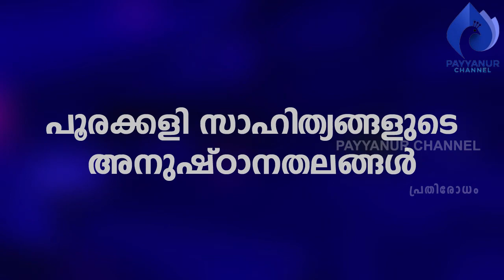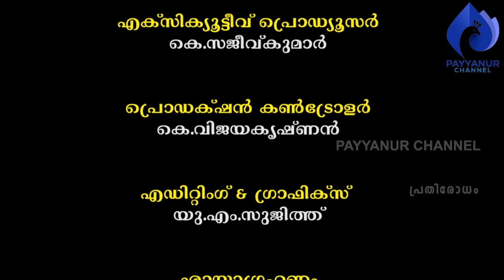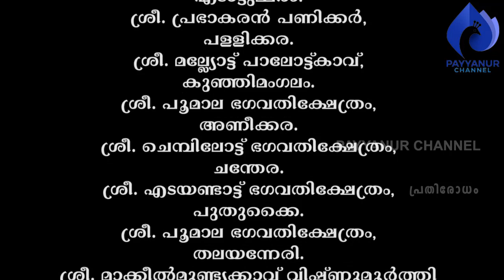പൂരക്കളി പഠനം- ഒന്ന്